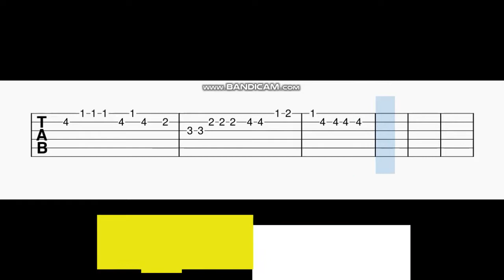Genda Phool Guitar Tabs | Badshah | Jaqelin Fernandez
Easy Guitar Tabs For The Song Genda Phool.
Guitar Tabs For The Song .